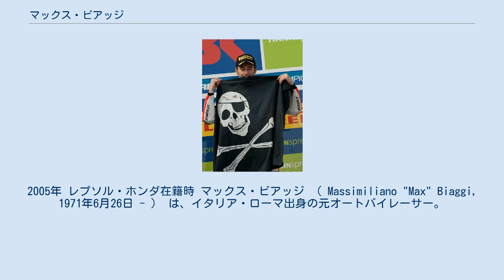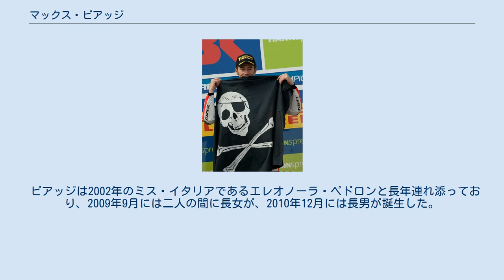マックス・ビアッジ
2005年 レプソル・ホンダ在籍時 マックス・ビアッジ （ Massimiliano "Max" Biaggi, 1971年6月26日 - ） は、イタリア・ローマ出身の元オートバイレーサー。
 ロードレース世界選手権250ccクラスでは1994年から1997年まで4年連続でチャンピオンを獲得、最高峰500ccクラス・MotoGPクラスでは年間ランキング2位を3度記録した。
2007年からはスーパーバイク世界選手権に活動の場を移し、2010年には同選手権でイタリア人初となるチャンピオンに輝く。
 2012年には同選手権で2度目の世界チャンピオンを獲得し、その後に引退を表明した。
 ニックネームは「イル・コルサーロ（海賊）」、「ローマ皇帝」など。
 ビアッジは子供のころサッカーのほうに興味を持っており、ASローマでプレイすることを夢見ていた。
しかし1989年、17歳の誕生日プレゼントにオートバイを与えられるとレース参戦を始め、翌1990年には125ccのイタリアスポーツプロダクション選手権のチャンピオンとなった。
 1991年、ビアッジは250ccクラスにステップアップしてアプリリア・RSV250を駆り、ヨーロッパ選手権のチャンピオンとなった。
またシーズン後半にはロードレース世界選手権250ccクラスに4戦スポット参戦し、2レースで入賞してシリーズランキング27位を記録した。
 翌1992年シーズンには、テルコール・バレージ・アプリリアチームからピエールフランチェスコ・キリのチームメイトとしてロードレース世界選手権250ccクラスにフル参戦デビューを果たした。
最終戦南アフリカGPで初優勝を果たし、シリーズ5位を記録した。
 1993年にはアーヴ・カネモト率いるロスマンズ・カネモト・ホンダチームに移籍し、青木宣篤のチームメイトとしてホンダ・NSR250を駆った。
ビアッジは第8戦ヨーロッパGPで1勝を挙げ、シリーズ4位に成績を伸ばした。
 1994年より、ビアッジはアプリリアのワークス・チームであるチェスターフィールド・アプリリアチームに移籍。
原田哲也、岡田忠之、ロリス・カピロッシ、ラルフ・ウォルドマンらライバルに競り勝ち、1996年までの3年連続でチャンピオンに輝いた。
 1997年はカネモト・ホンダチームに復帰。
この年もビアッジはウォルドマン・原田との激しいチャンピオン争いを制しクラス4連覇を達成、アプリリアだけではなくホンダでもその強さを見せつけた。
 そして1998年、マールボロ・カネモト・ホンダチームからNSR500を駆って最高峰500ccクラスにデビューを果たしたビアッジは、開幕戦日本GPでいきなりポール・トゥ・ウィンを遂げた。
同クラスデビューウィンは1973年のヤーノ・サーリネン以来の快挙となった。
その後第10戦チェコGPで2勝目を挙げ、年間ランキングではこの年5連覇を達成したミック・ドゥーハンに次ぐ2位でルーキーイヤーを終えた。
 1999年からはヤマハ・ワークスに移籍、YZR500にマシンを乗り換えた。
1999年は年間1勝でシリーズ4位、2000年は2勝でシリーズ3位を記録した。
そして500ccクラスの最終年度となった2001年には3勝を挙げ、ナストロ・アズーロ・ホンダチームのバレンティーノ・ロッシに次ぐシリーズ2位となった。
 2002年、最高峰クラスは4ストローク990ccマシン主体のMotoGPクラスに改編となった。
ビアッジは新たに開発されたYZR-M1を駆り、第10戦チェコGP、第14戦マレーシアGPとシーズン2勝、2年連続でロッシに次ぐシリーズ2位を記録した。
 4年間在籍したヤマハワークスを去り、2003年にはホンダのサテライトチームであるキャメル・ホンダ・ポンスチームに移籍。
ロッシと同じRC211Vを手に入れたビアッジだったが、ロッシとセテ・ジベルナウによるチャンピオン争いには加われず、2勝でシリーズ3位に終わった。
 翌2004年はロッシがヤマハに移籍したが、ビアッジは第11戦ポルトガルGP、第12戦日本GPと2戦連続リタイヤを喫したことでチャンピオン争いから脱落し、この年もロッシ、ジベルナウに続くシリーズ3位（シーズン1勝）に終わった。
 200...